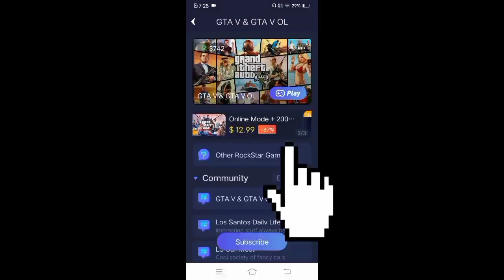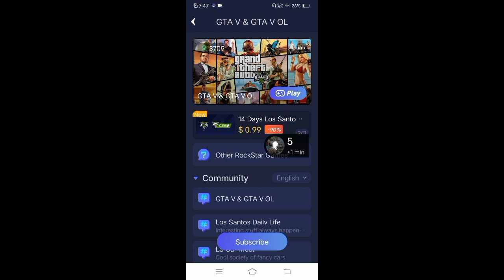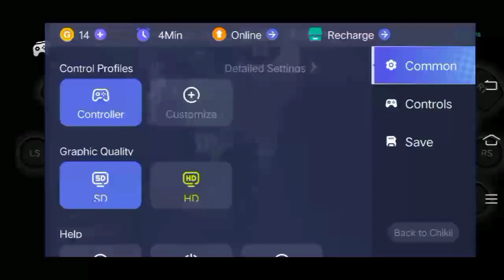gta in mobile only 179 mb (cloud gaming)op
guys pls support me like and subscri hhhhhhhhhhhhhhhhhhhhhhhhhhhhhhh